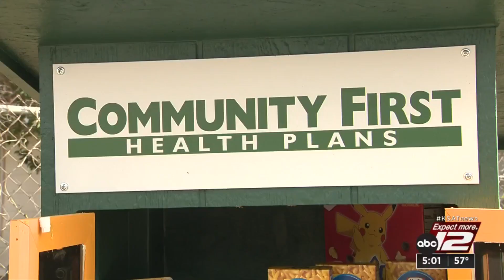SA Food Bank partners with school districts, nonprofit to provide meals during winter break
Teachers and students are officially out of school until 2023. For some families, having the kids at home means more meals to prepare during the winter break.